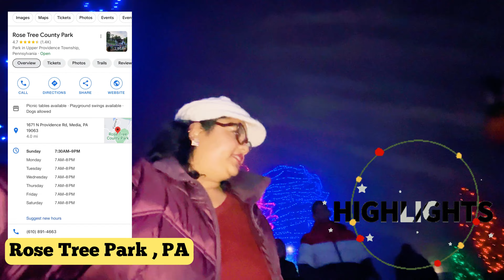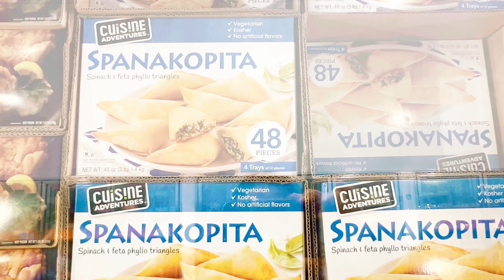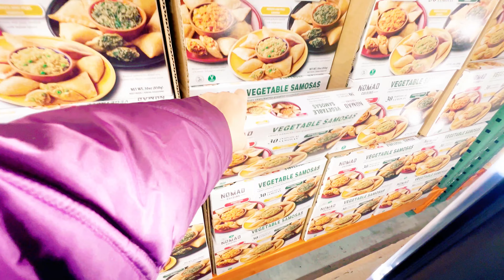December started/festive season started/ Christmas started 2023/Christmas Vlogs